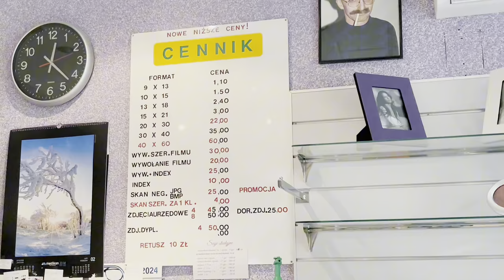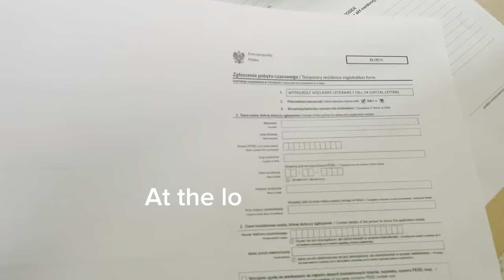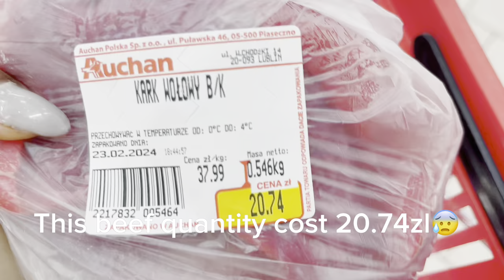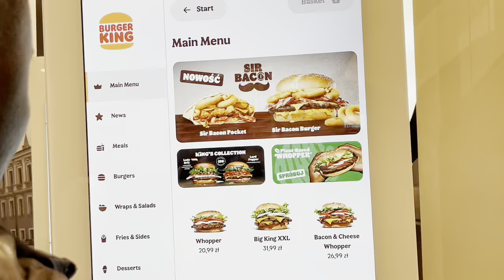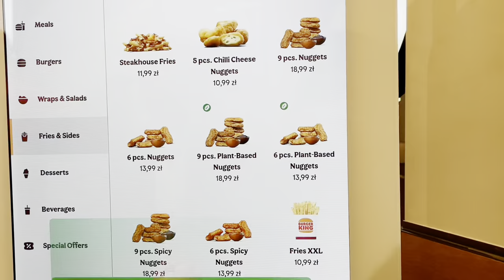Friendship Fun in Lublin: City Views + Apartment Tours + Shopping!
Join me on a fun-filled day in Lublin with my friends as we explore the city, indulge in some shopping, and embark on an exciting apartment hunt. Follow along as we tour potential new homes and capture breathtaking views of Lublin through my lens. Get a glimpse into the joys of friendship, the thrill of exploring new places, and the excitement of considering a fresh start in a vibrant city. Don't miss out on the laughter, adventure, and memorable moments shared in this unforgettable day in Lublin!

Friendship Fun in Lublin: Shopping, Apartment Tours, and City Views

✨PLEASE READ✨👇

💖 If you enjoy this video, Please 🅻🅸🅺🅴 👍 and 🔗 🆂🅷🅰🆁🅴